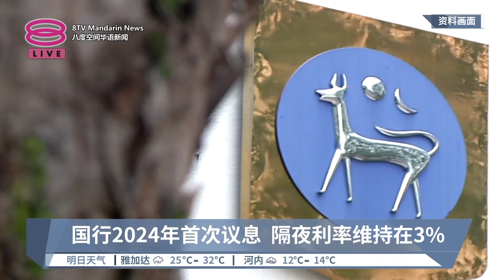国行2024年首次议息 隔夜利率维持在3%【2024.01.24 八度空间华语新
【国行2024年首次议息 隔夜利率维持在3%】
国家银行在今年 第一场货币政策会议中决定 按兵不动，将隔夜政策利率维持在百分之3。